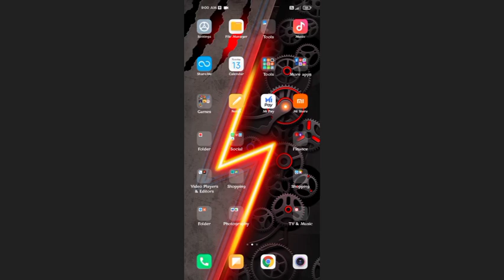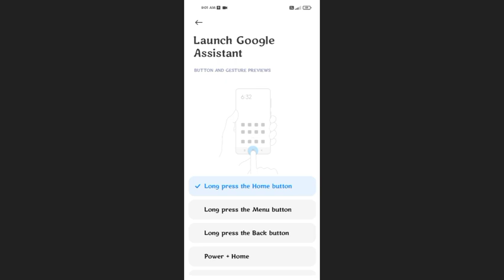Radmi Note 9 Launch Google Assistant Back Button on off